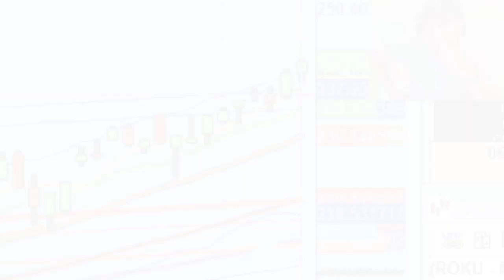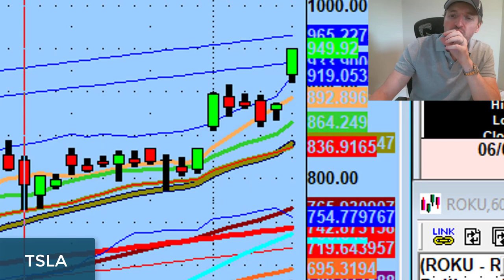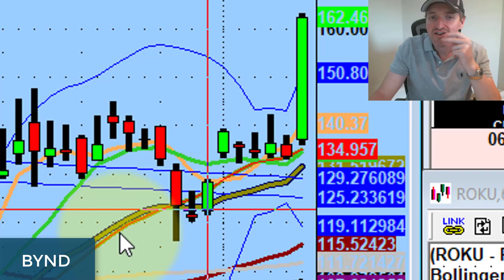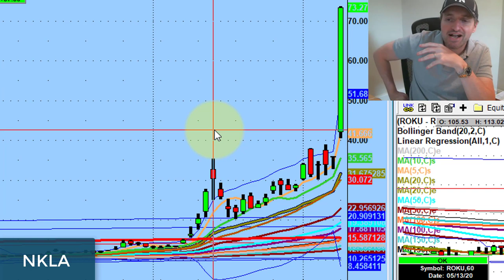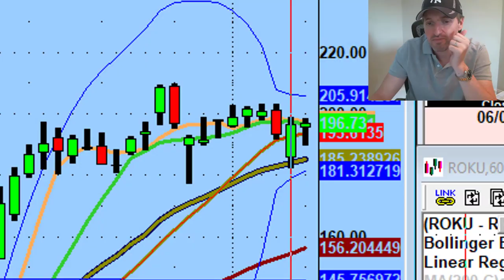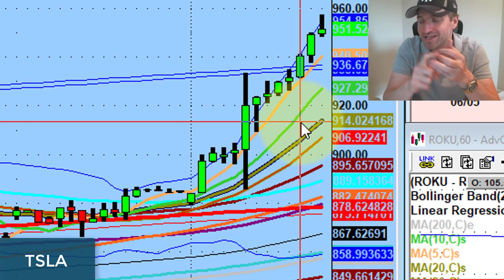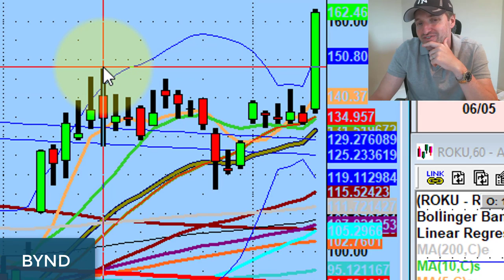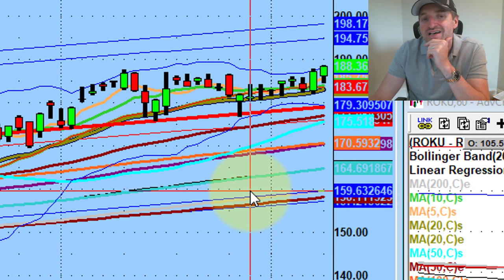Twice in a Lifetime Market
This is the probably the most irrational market I've seen in 21 years of trading.

Tonight we discuss how close this market is to resembling the Dot Com era and where I think the value we'll see for tomorrow will be...

💚 ADDITIONAL HELP 💚